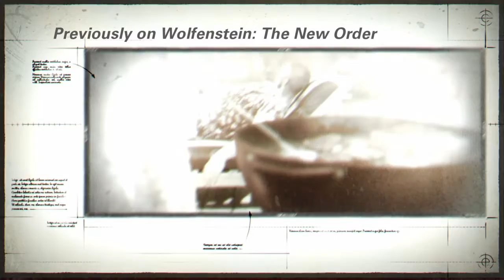Wolfenstien 2 Walk through part 1